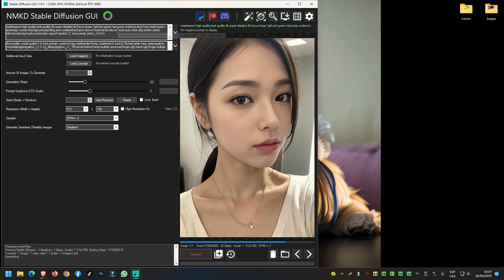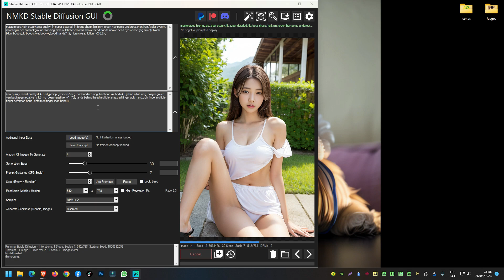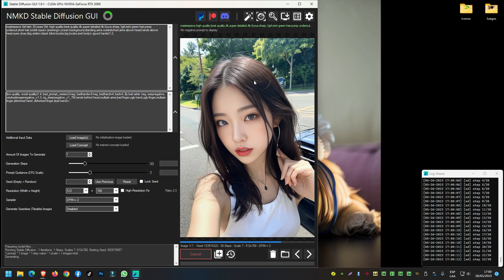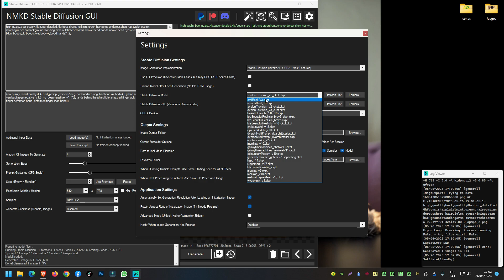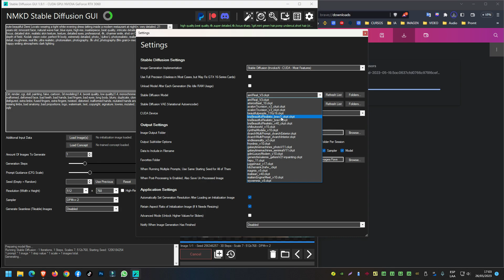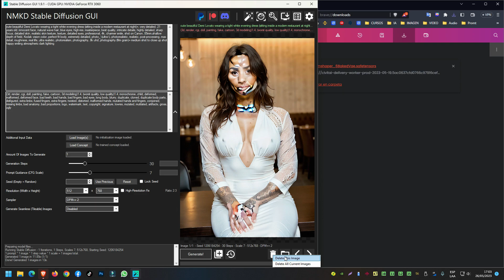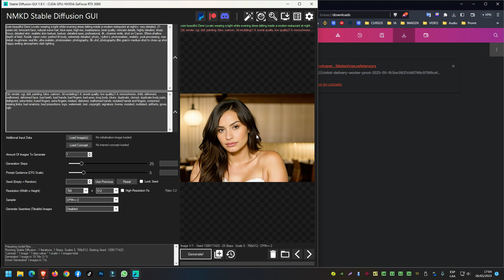Que Modelo Usar en Stable Difussion para crear imágenes realistas,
si deseas apoyar el crecimiento del canal económicamente,
te lo agradezco un montón 😀